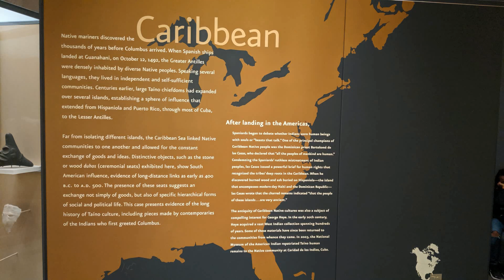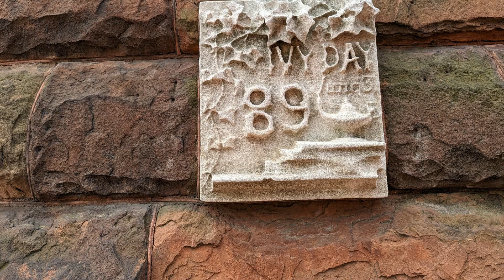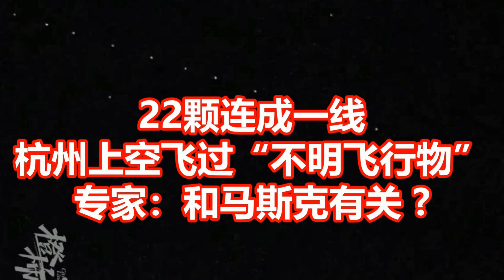22颗连成一线 杭州上空飞过不明飞行物 专家：和马斯克有关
7月14日20：40，杭州市淳安县王阜乡郑中村。当地人士称：夜空发现不明飞行物，22颗连成一线，从深山一侧天边飞来，缓慢飞入夜空正中央后从前往后逐一消失。